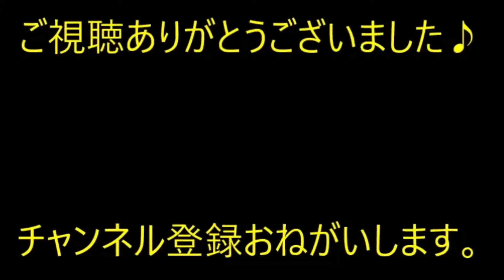【修羅場】義実家で牡蠣に負けて苦しんでいる間にドロボウ扱いされていた→そして全てが終わってた。【痛快・スカッとジャパン】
※動画音楽
　LAMP BGM　様